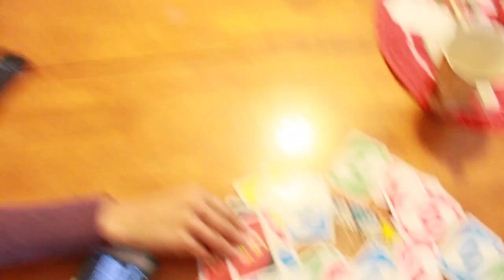Christmas Day At My House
Christmas Day At My House When Your Still Using Home Phones In 2017 Der Witz Also known as Emmanuel Wright is a big fan of comedy and all things related. He is a young actor, and comedian on the rise living in Los Angeles California.